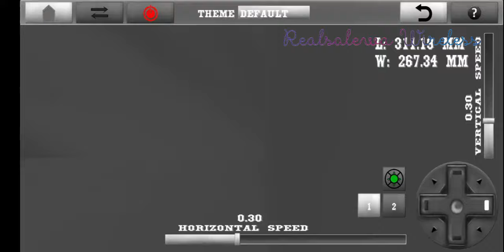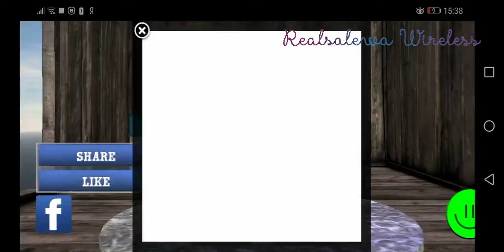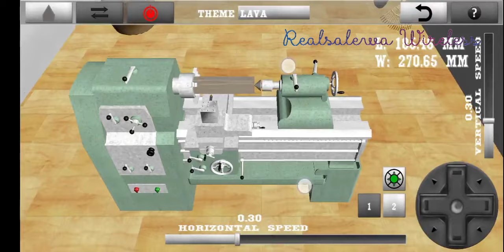Токарь: 3D Симулятор Станка [ Android 9 ]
Lathe Worker: 3D Machine Simulator